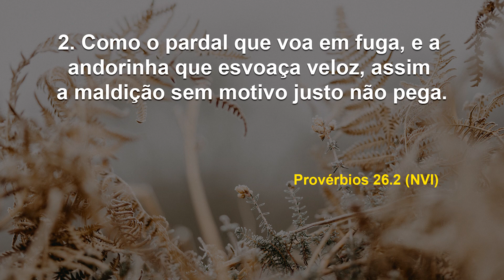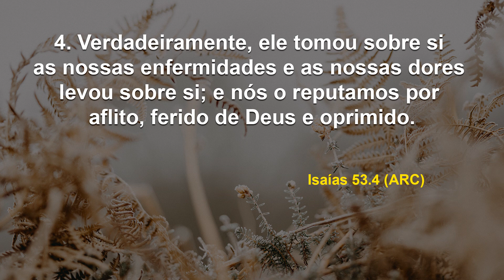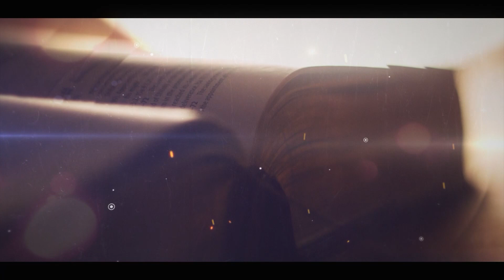Eu declaro todas as maldições quebradas na sua vida! I Debaixo de Suas Asas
Data: Sexta, 6 de outubro de 2023
Referências: Provérbios 26. 2 / Isaías 53. 4-5 (NVI, ARC)

Muitas pessoas se encontram em uma verdadeira escravidão espiritual invisível, não identificável. Clame comigo, orando pela destruição total, irrestrita e absoluta de tudo o que amarra a sua vida, em todas as áreas!